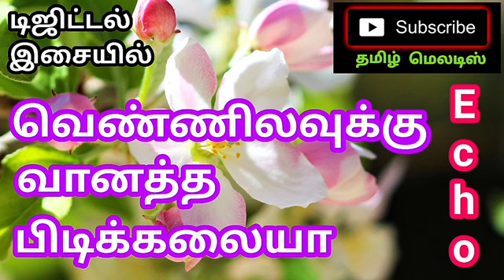Vennilavukku vaanatha pudikkalaya ⚘☘⚘ Tamil song in digital music. Use 🎧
உங்களை அன்புடன் வரவேற்கின்றது தமிழ் மெலடிஸ் சேனல் 🙏

டிஜிட்டல் மற்றும் எக்கோ இசையில் நடுத்தரமான பாடல்களை கேட்க

லைக்  பண்ணுங்க
கமெண்ட் பண்ணுங்க
ஷேர் பண்ணுங்க

இந்த சேனலில் 1980 முதல் 2000 வரை உள்ள பாடல்கள் மட்டும் பதிவிடப்படும்.

இன்றே இணைந்திடுங்கள் உங்கள் தமிழ் மெலடிஸ் சேனலில்